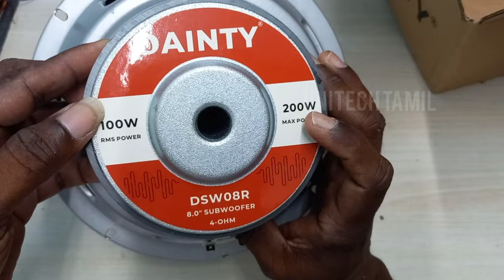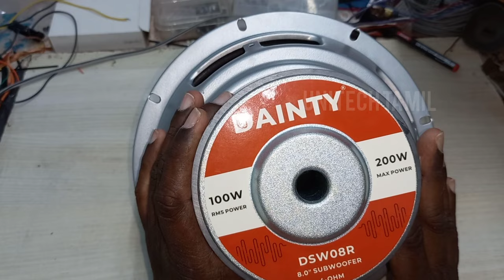8" DAINTY SUBWOOFER UNBOXING REVIEW IN TAMIL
8" DAINTY SUBWOOFER UNBOXING REVIEW IN TAMIL
இந்த வீடியோவில் புதிய 8" subwoofer பற்றி மற்றும் எந்த ஆடியோ போர்டுக்கு USE பண்ண போறேன் என்பது பற்றிய வீடியோ